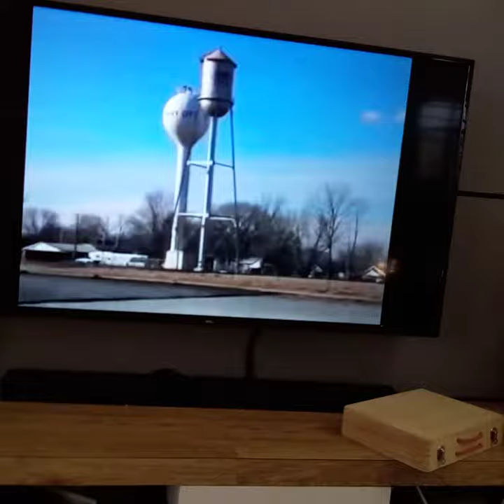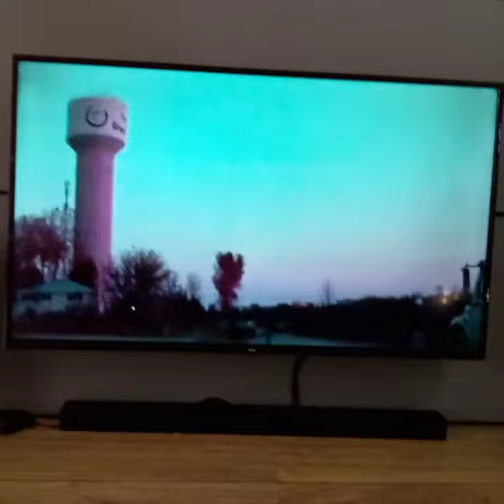We put Spongebob Best Day Ever over falling water tower (part 2!)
watah towah!